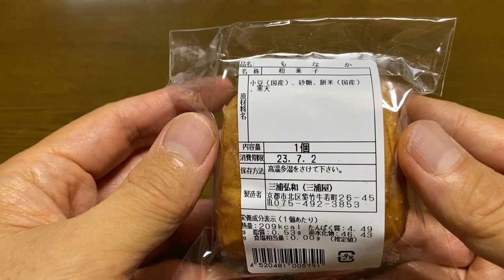【スイーツ（JAPAN sweets）】もなか（Monaka）「三浦屋」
もなか（Monaka）

209kcal